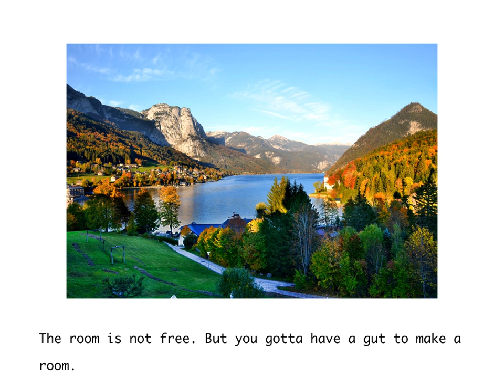Virtuous Nature in Raindrops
The earth is full of fruit from the creator. The creator’s gifts spread all over the places in every instance. Among them, I found something easy like an easter egg, but it's you who can break the shell and bring out something cool. I don’t know what’s in there, but I hope something cooler than I tried to guess. Your life is the real deal like a grandma’s chicken broth.